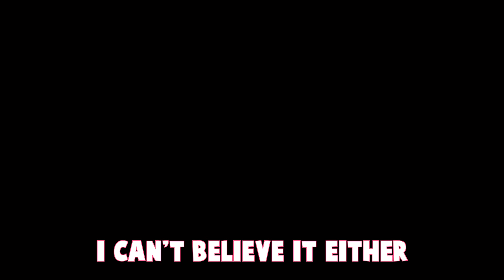Sourcey Goldeneye 2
Returning to a game I actually enjoy playing but don't play enough of. Goldeneye Source. Also Kas gets pretty drunk, I guess.
Friends:
Terobr (Or Wedge as Kas called him, he chuckled a couple funnies)